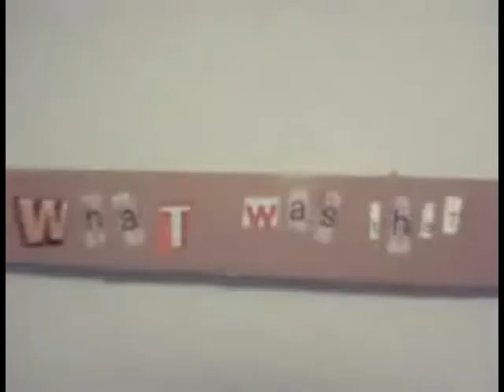The Little She Devil - The oink surprise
OINK